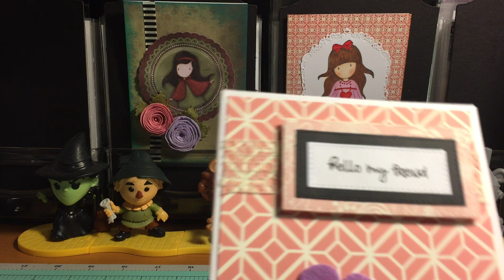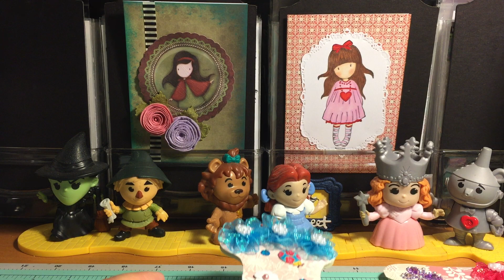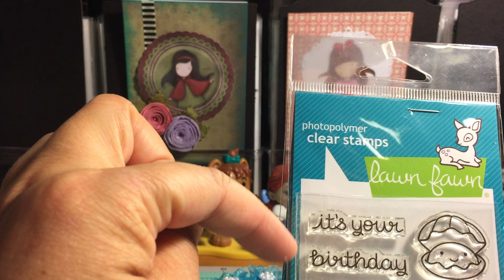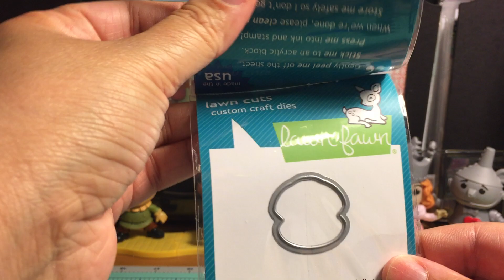"I Made It" Challenge Entry: lady.crafty2016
Received a lovely entry from the lovely Jackie.  Thank you, Jackie!